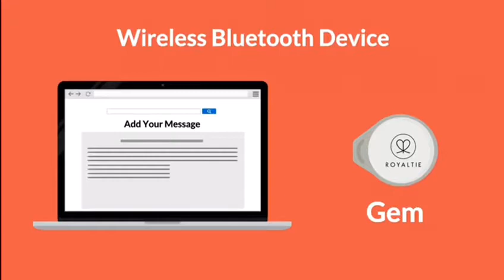Proximity Cell Phone Marketing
Best and newest most affordable way to market your company or services directly to peoples Android phones!